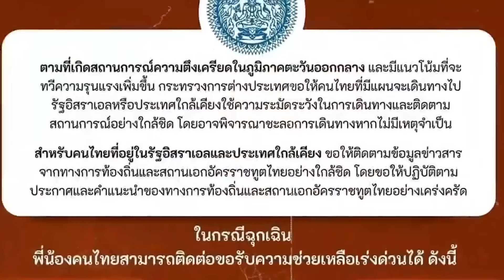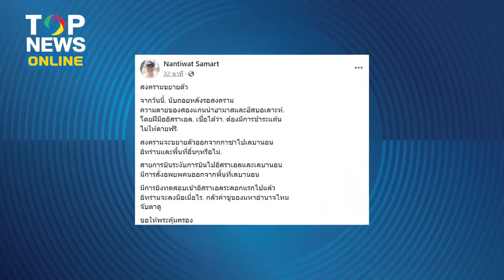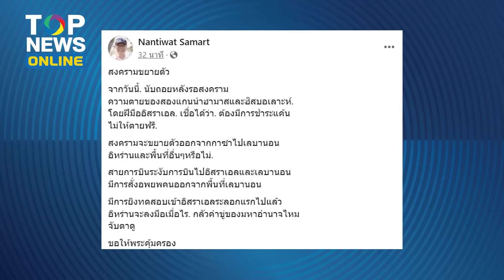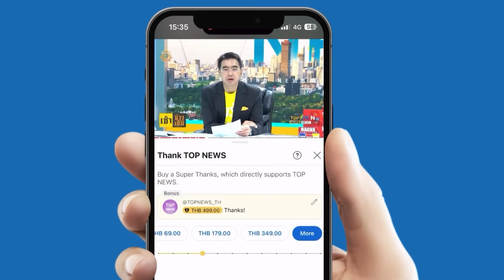เตือนคนไทยเผ่น! "ตะวันออกกลาง" ไซเรนดังสนั่น ใครไม่หนี-หาที่หลบให้ดี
กต.แจ้งเตือนด่วน! พลเมืองไทยระวังพื้นที่สีแดงตะวันออกกลาง ใครไม่หนี หาที่หลบภัยให้ดี สถานการณ์ระอุขั้นสุด อิหร่าน เยเมน เลบานอน จ่อถล่มอิสราเอลแล้ว